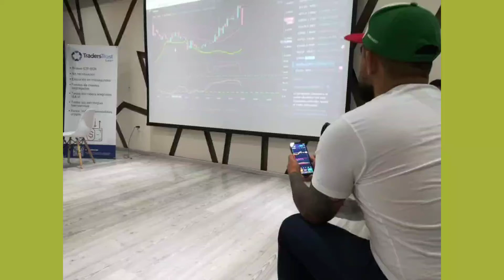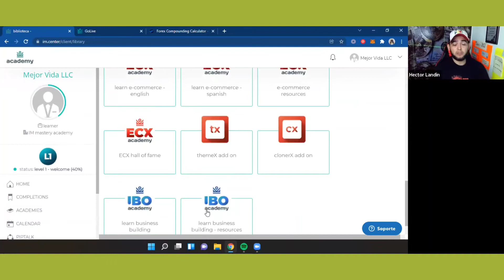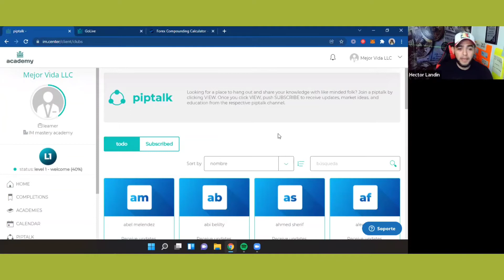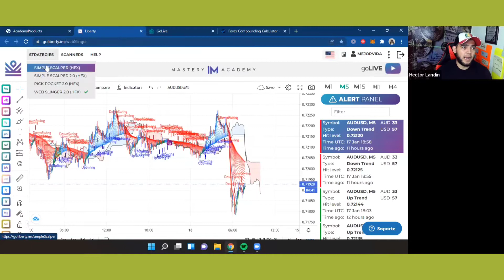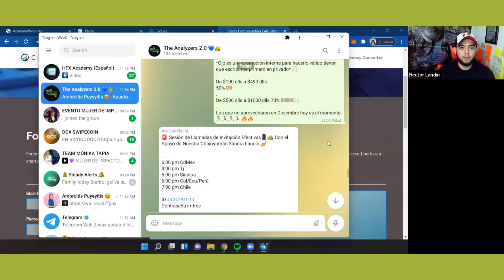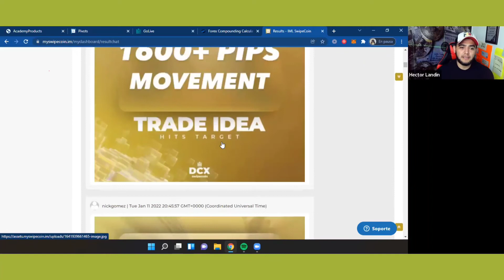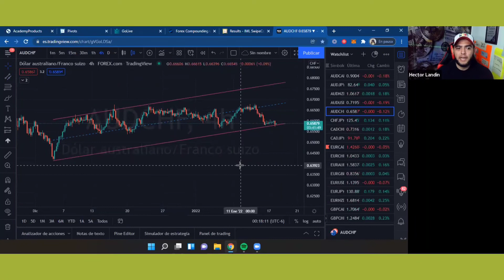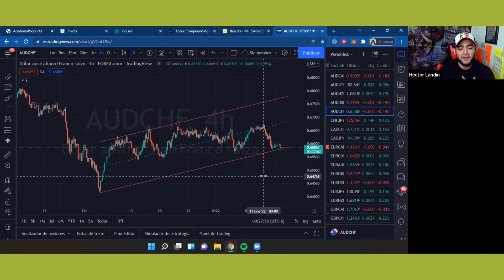Inicia desde cero en el Trading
Aprende como iniciar de manera correcta en el mundo de las inversiones 📉📈💻📱💵